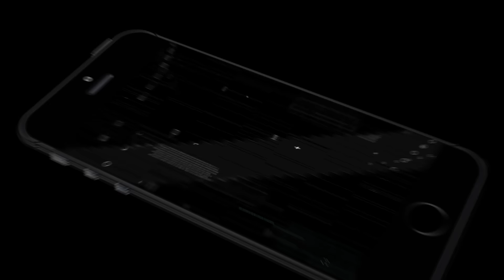Rescue Uncle Snow (by Game Unified) Android Gameplay [HD]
Welcome to Rescue Uncle Snow Game! Uncle Snow; the god father of city is in peril. The rival gangsters have abducted him and ar rigorous serious ransom.

In Rescue Uncle Snow Gameplay as a trained hero fighter, it's your duty to fight against criminals of European nation town and rescue uncle snow. You have two-faced exhausting time in past life as a felon of underworld mafia. When escaping jail you secure to quit dangerous life and live as crime fighter.

This is often the time to satisfy your promise and take up difficult rescue mission. Showcase your fighting & shooting skills associated sway be an honest servant of uncle snow. It’s time to require revenge from your rivals for the hostile things you two-faced.

As a felon you knew best regarding criminals arrange and might simply trace places on map wherever thugs are taking uncle snow. Create a true rescue arrange and begin mission as lone fight. Extreme drive to chase the gang leader automobile. Cast off your gun and begin shooting gangsters.

Hide & last your survival during this felon crime world. Use your skills to flee within the very best manner when accomplish rescue challenge. When creating a secure jail get away the border police, you've got learned nice tricks and have trained yourself for real crime war games. Execute the precise tricks in your arrange to finish this difficult time for city god father.

Manipulate the rival gang members, hit them exhausting together with your weapons and run to rescue uncle snow. Aim precise to shoot & kill gangsters before they kill you during this thrilling mafia crime town game!

The European nation town is sort of indistinguishable from Miami. The foremost dangerous and ill-famed thugs arguing the nights of this Rescue Uncle Snow. Rising crime scenes of theft, murder and kidnaps have frightened innocent individuals. Victimization inert gas lights, gangsters crank up their dirty work and hurt voters similarly as opponent gangs equally.

Mafia boss rent thugs and number one criminals to make his crime empire a lot of deadly and merciless. Because the most powerful mobsters of the city the rules the streets of crime town. This Halloween he planned to abduct the foremost revered god father of city. You’re the sole one who will save innocent life.

You won grand gang wars and hold millions of felon fighting action success. Armed with new weapons, grab your rifle and headshot evil souls. Rescue uncle snow, drive automobile quick to flee the crime squad.

Enjoy one the simplest shooting Rescue Uncle Snow game with distinctive rescue missions. Show some extreme driving skills to chase rival cars. Drive crazy, smash and hit the felon cars. Grab your gun, shoot at them and punch them to death. Park car the harmful crime scene and fight for justice.

Unleash final gang war shooting skills and break down the crime squad empire. Kill all of them associated place a finish to the current threat of violence that hurt innocent and bystanders. Eliminate grand clash forever and save civilians in wildest crime chase with counter assault missions.

Rescue Uncle Snow Game Features:

- Realistic crime town setting.
- Unique rescue missions against mafia.
- Action-packed shooting game.
- New and trendy weapon assortment.
- Extreme automobile driving with thrilling automobile chase missions.
- Realistic driving physics and swish controls.
- Gangster story based mostly gameplay.